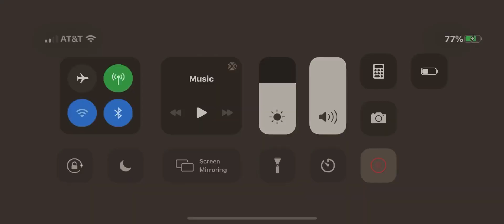Underworld-DCTA Raid Clip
Didn’t think to record from the start but 20% to kill clip.